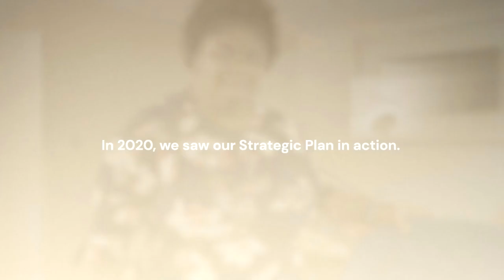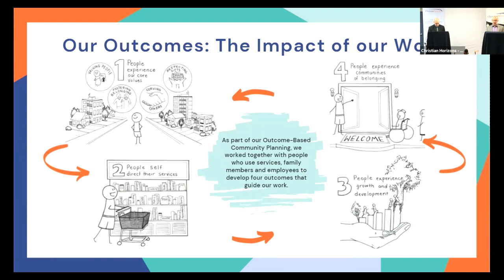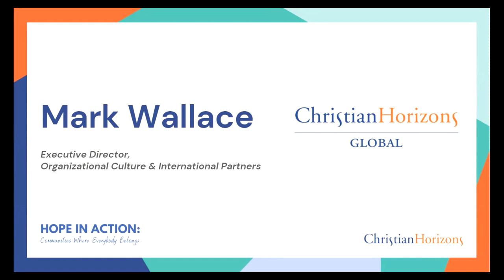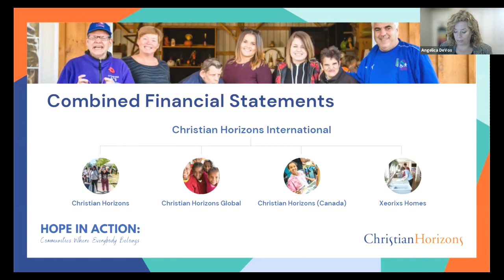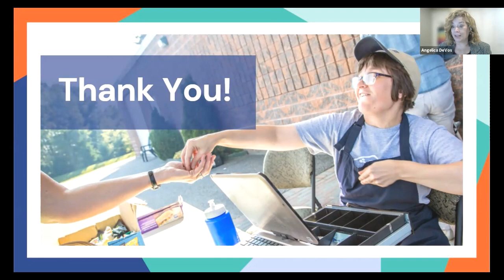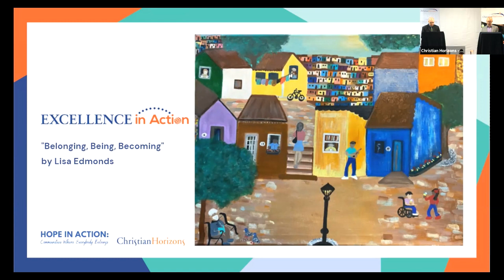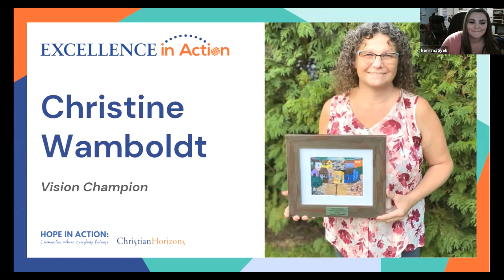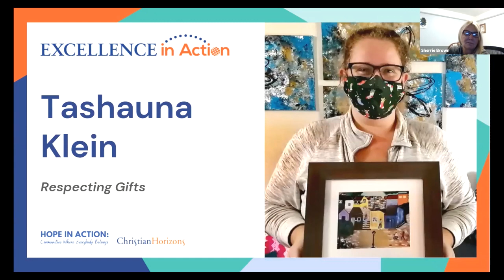2021 Central East Annual Community Meeting